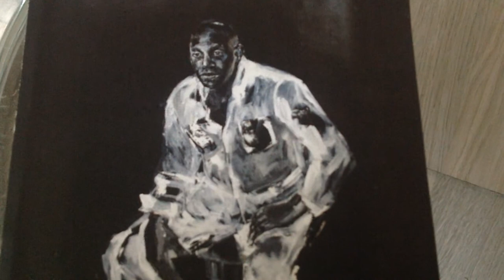Film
Frank Sheppard Black man in a white room